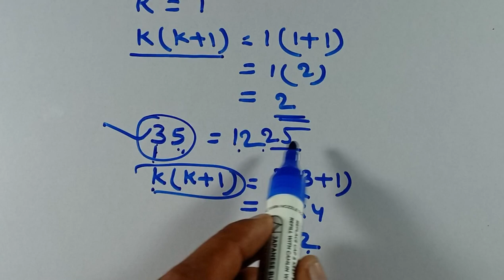पाइथागोरस त्रिक किसे कहते हैं |Pythagoras Trick Kaise Nikaalte Hain | कक्षा 8 | Pythagoras Triplet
पाइथागोरस त्रिक
पाइथागोरस त्रिक कक्षा 8
पाइथागोरस त्रिक लिखिए जिसका एक सदस्य 12 हैं
पाइथागोरस त्रिक ज्ञात कीजिये जिसकी एक संख्या 12
पाइथागोरस त्रिक लिखिए जिसका एक सदस्य 6 हैं
पाइथागोरस त्रिक कैसे ज्ञात करते  हैं
पाइथागोरस त्रिक किसे कहते हैं
पाइथागोरस त्रिक समझाइए
पाइथागोरस त्रिक कैसे सीखें

क्लास 8 वर्गमूल
क्लास 8 वर्ग और वर्गमूल
वर्ग वर्गमूल
वर्गमूल क्या होता हैं
वर्गमूल क्या है

Dr Kc Sinha Mathematics Class 8
Dr Kc Sinha Class 8 Math Solution
Class 8 Student Friends Math
Doctor Kc Sinha Class 8th Ka Math
Kc Sinha Class 8 Math Solution
Varg 8  Ka Math
Varg 8 Ka Ganit

Dr k c Sinha Mathematics Class 8 3.1
Kc Sinha Math Class 8 Exercise 3.1
Varg 8 Ka Math 3.1
Saral Ganit Class 8 Exercise 3.1
Class 8 Ka Math 3.1
Class 8 Ka Math Chapter 3.1
Class 8 Kc Sinha 3.1
Students Friends Math Book Class 8 Chapter 3.1